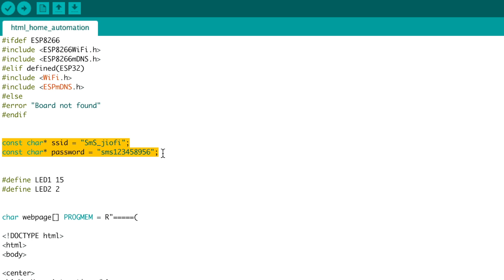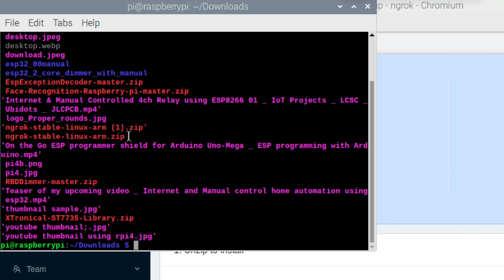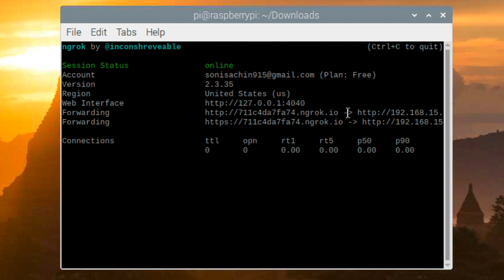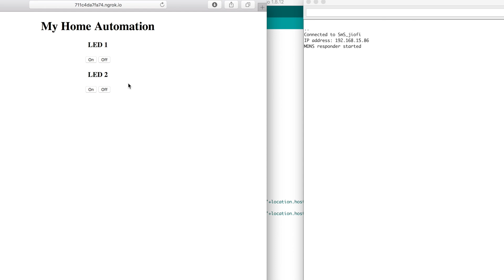Internet Controlled "Local Area Home Automation" | ESP32 Projects | IoT Projects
In this video I have shown you one technique on controlling your local area network based Home Automation project over internet by port forwarding using ngrok service.

I'm running ngrok service on my Raspberry Pi board so that this project can work for longer period of time.

I hope you love it and learn something new from it.

Visit ngrok and make your Iot projects works from anywhere in the globe

👨🏻‍💻 Important Links 👨🏻‍💻

Raspberry Pi 4B 4GB

5V Relay

BC547 Transistor

9V2A Adapter

7805 IC

PIR Motion sensor

DHT11 Temperature & Humidity Sensor

Proximity sensor

MQ135 Gas Sensor

LDR Light Sensor

2pin Terminal Connectors

1n4007 diode

330 ohm resistors

Now you can get free PCB with every order of techiesms T-shirt or techiesms pocket notebook.